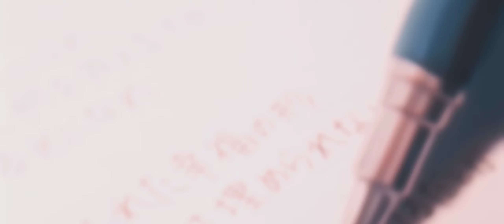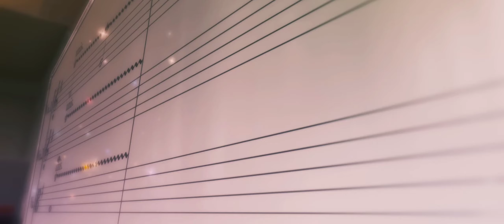Almost is Never Enough - Ariana Grande ft. Nathan Sykes (MNA & Lil Valentina Cover) 「AMV」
@Silence Tunes サイレンス

also hit me on my Instagram 💌

Stay w/ me 🤍🖤